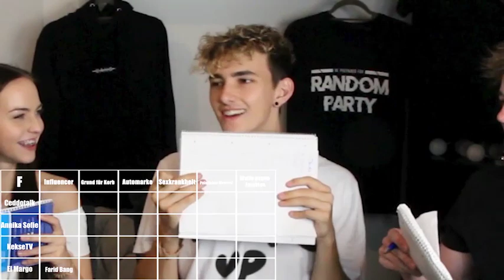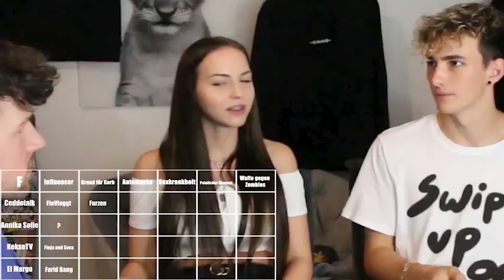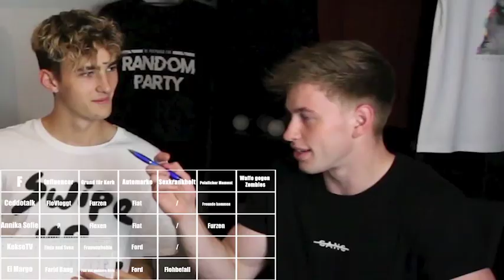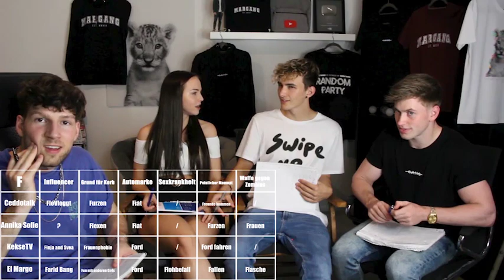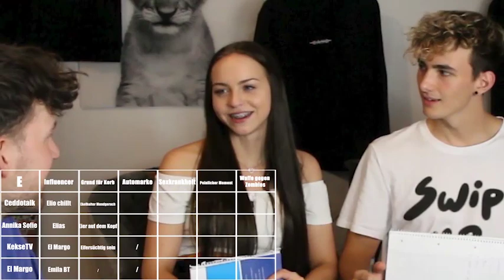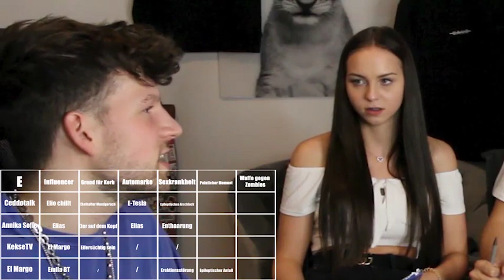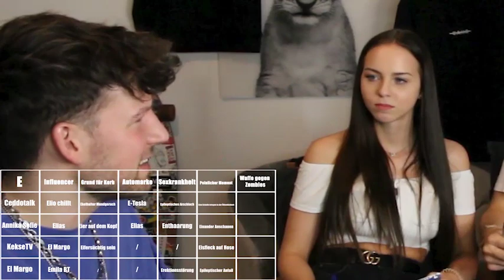Stadt Land 5EX krankheit 😂😳 ESKALIERT !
CeddoTalk, ElMargo, Annika sofie und ich (KekseTV) haben uns zusammen getan und das format von Julian bam und Rezo geklaut weil ich es lustig finde :D viel spaß Liken nicht vergessen ;)